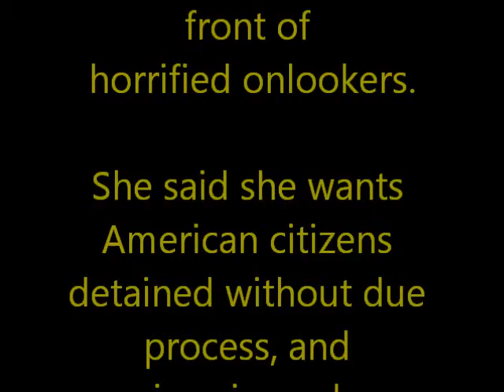NDAA Crazy Lady.wmv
This snippet of video was caught before the State Police took me away from the area. The woman smiling and laughing just said that she supported the National Defense Authorization Act. We told her it allowed for indefinite detention of American citizens without due process. She said she thought that was a good idea!! Who is she?? She was posing with a bunch of others for pictures in the Idaho Statehouse.